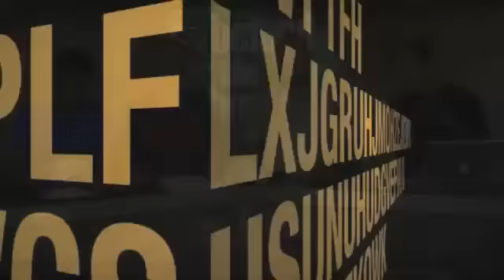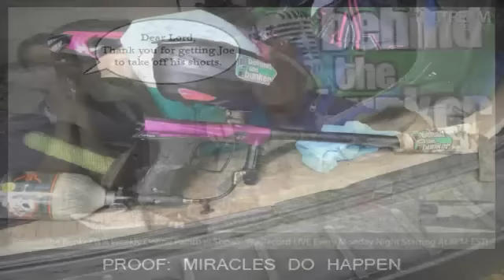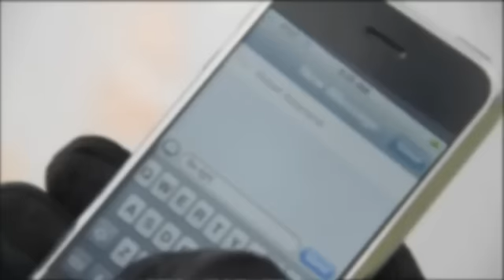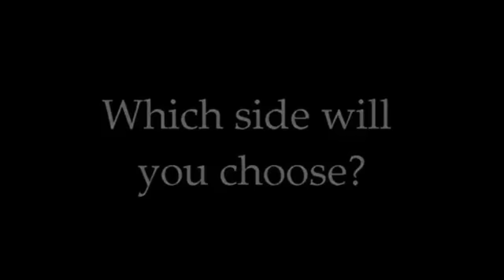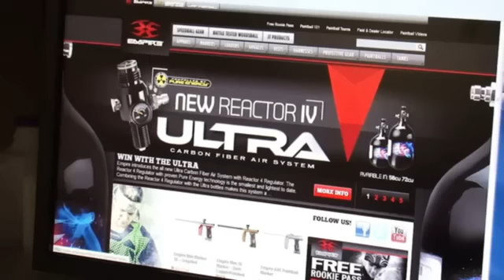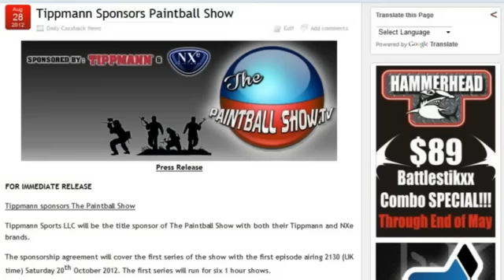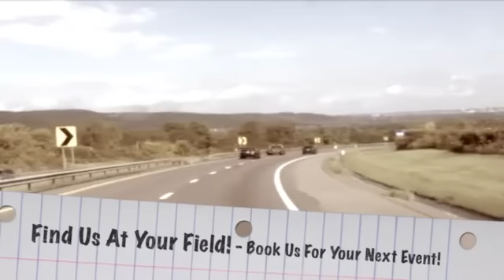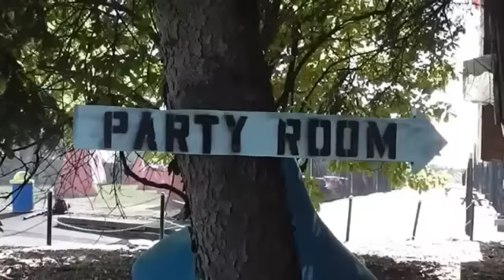Behind The Bunker Episode 80 (Full Show)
A weekly paintball show that records live every Monday night at 8pm EST